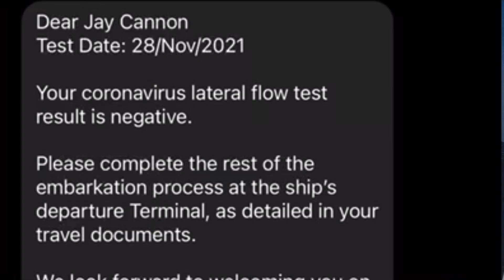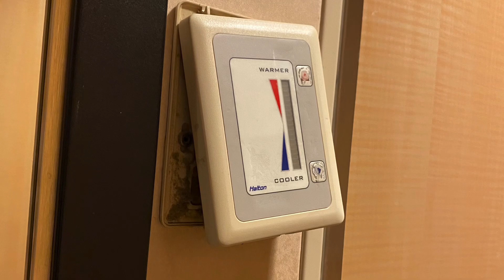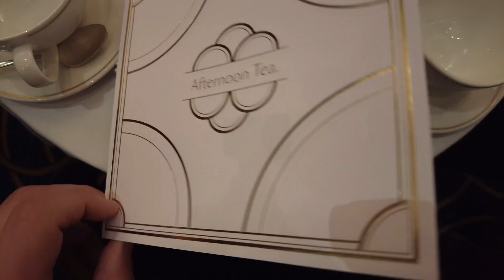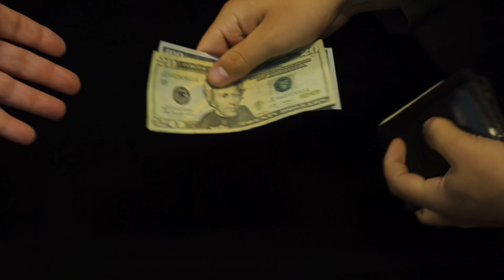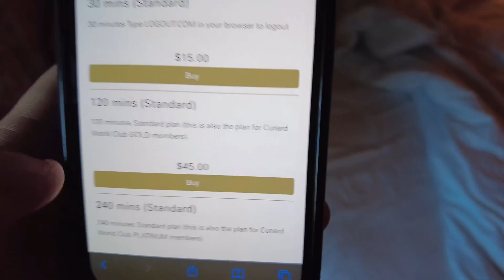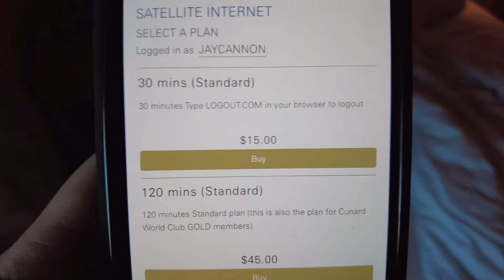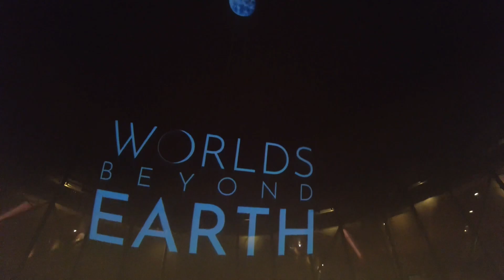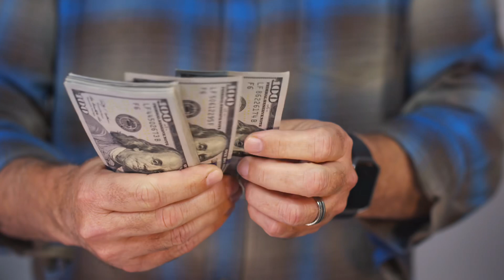Cunard Queen Mary 2 Ship Review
This is our Queen Mary 2 Ship Review. Queen Mary 2 is the world’s only remaining ocean liner, and at the time of her maiden sailing in 2004, Queen Mary 2 was the most stunning, luxurious and largest passenger ship the world had ever seen. Nearly 18 years on, we'll tell you whether she still shines in an ever growing, competitive cruise market - and whether we'd sail on Queen Mary 2 again. We'll cover the topics that matter to you; including the cabin, dining, onboard facilities, service and most importantly to us Brits - prices. Find out whether Cunard are still sticking to their values of delivering Fine Dining, Impeccable Service and Luxurious Surroundings - or whether this 180 year company has lost her way, and whether Queen Mary 2 now offers a very average experience to passengers.

YouTube:  @Sail Away with Dan & Jay

Edited using:
Splice

Music used;
Growth - Kyle Preston